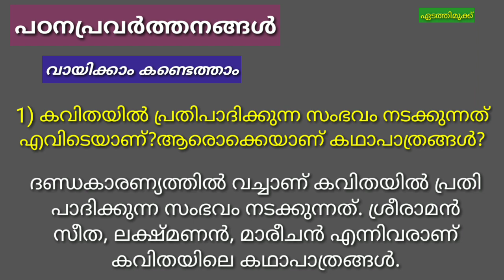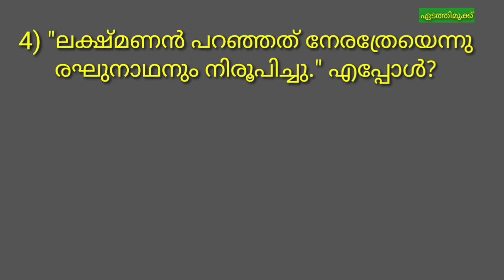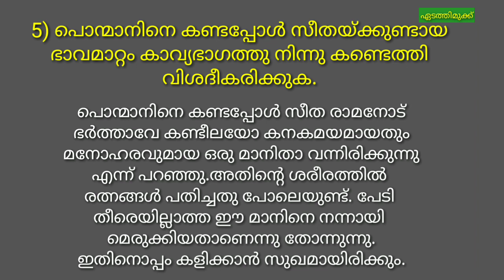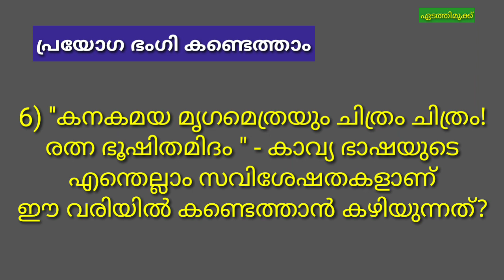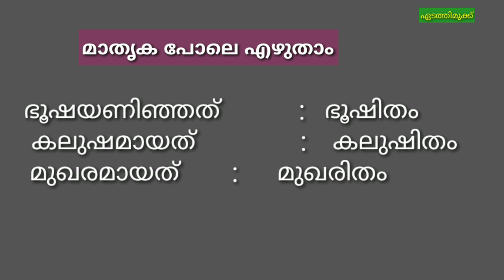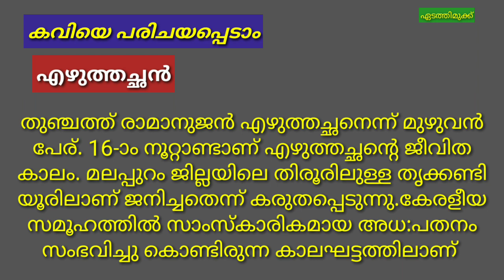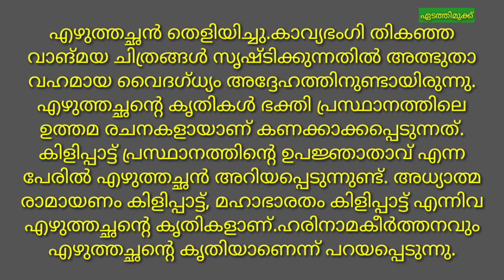മായപ്പൊന്മാൻ / 7-ാം തരം മലയാളം / പഠനപ്രവർത്തനങ്ങളും ഉത്തരങ്ങളും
@ ഏടത്തിമുക്ക്
ഏഴാം തരം മലയാളം കേരളപാഠാവലിയിലെ
പഠന പ്രവർത്തനങ്ങളും ഉത്തരങ്ങളും.